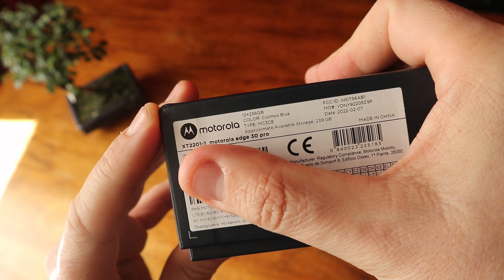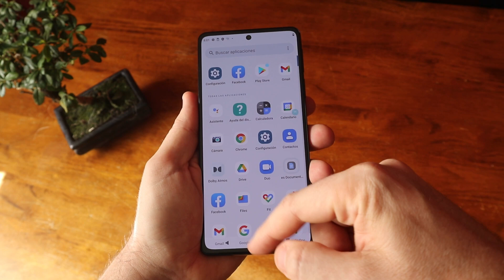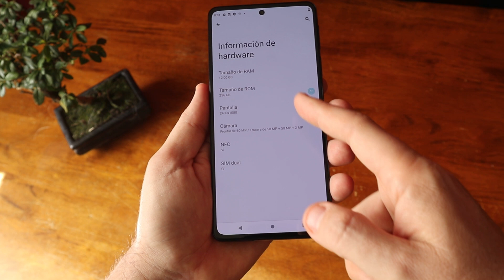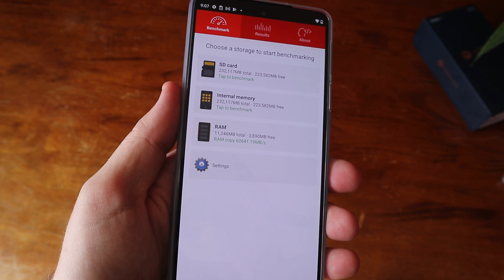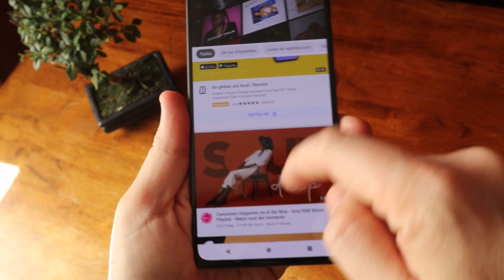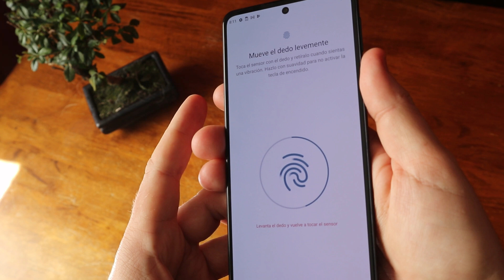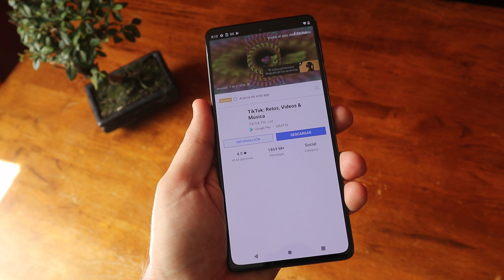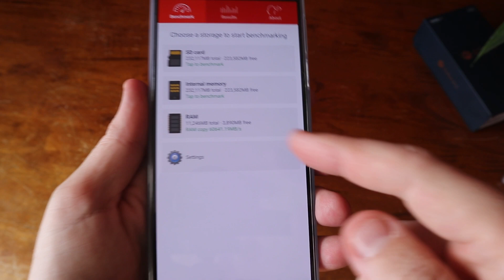El nuevo Motorola EDGE 30 Pro es una brutalidad! 🔥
Más de 60GB/S de velocidad de RAM y 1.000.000 an antutu! Este móvil es un MONSTRUO!